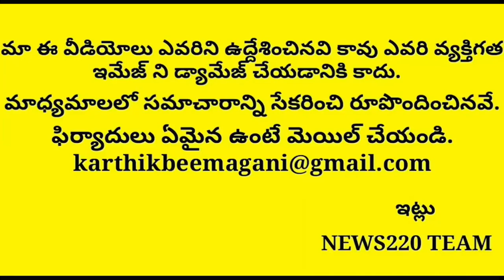Babu Effect: ఆ విషయంలో మా వాళ్ళ కాదు తేల్చేసిన తమ్ములు | Chandrababu Reverse